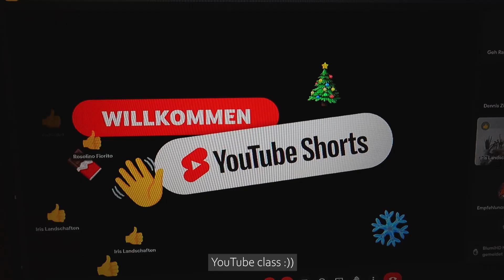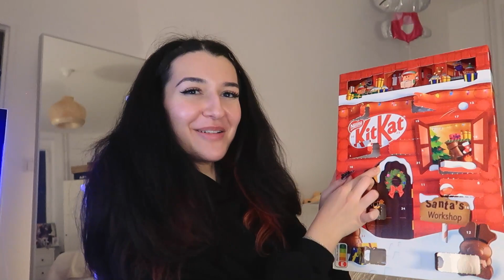I quit my job to chase my dreams, this is what my life looks like now l vlogmas day 13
I quit my job to chase my dreams, this is what my life looks like now l vlogmas day 13. In this video I show you a day in my life being unemployed, because I quit my job to be an Influencer/ content creator. I'm broke but still happy AND motivated to chase & pursue my dreams!! enjoyy :))

🎞 Editing Software: Final Cut Pro X
ZWEI KOSTENLOSE Hörbücher von audible

:) no extra costs will occur to you for using my link! all proceeds will be invested into my videos & channel so if you wanna help me out I'd appreciate it a lot of course! 🥰 thank you!! 💕)